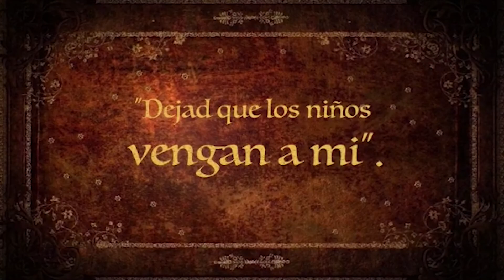Historia para niños... ¿o para adultos llenos de fe?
Osos y peces